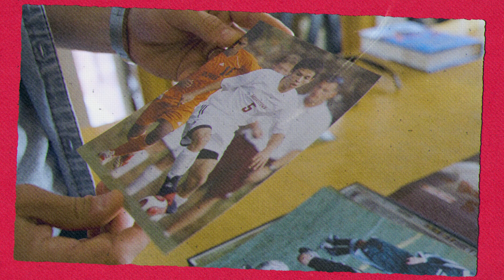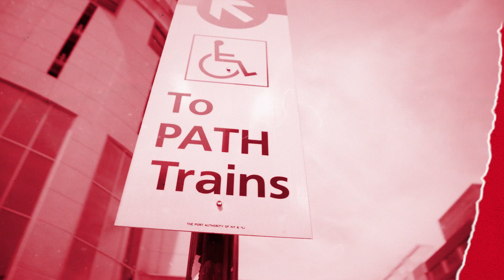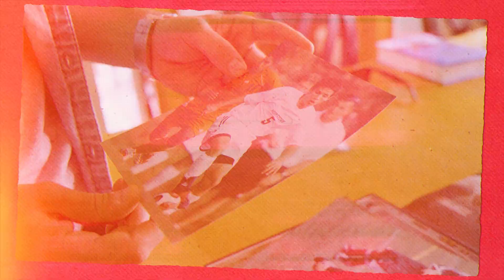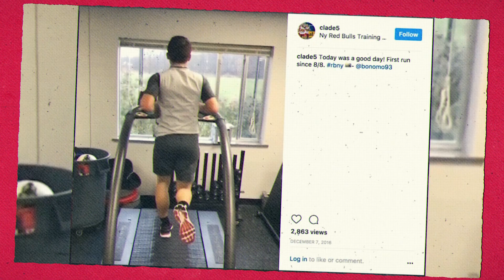Connor Lade Takes the Path to Harrison | New York Red Bulls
Former New York Red Bulls captain and current Senior Manager of Alumni and Player Relations Connor Lade takes a ride to Red Bull Arena and talks about his journey with Ally Melendez